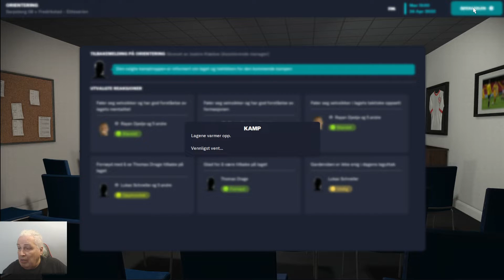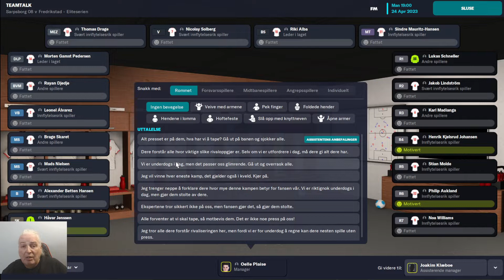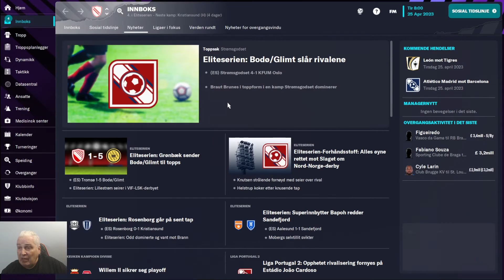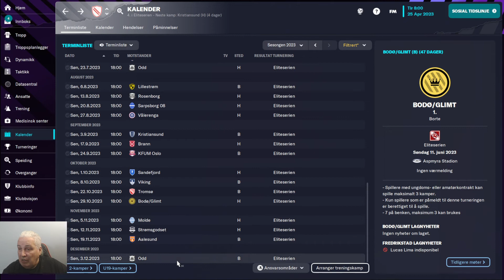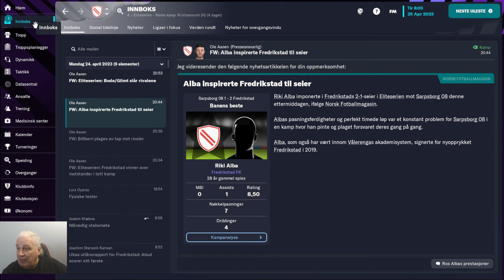The Linguistic Journeyman | Fredrikstad S2E2 | FM23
A Football Manager video in which we play a Linguistic Journeyman. This is a series in which, when I land in a new country, I change the game language into that country's language, and struggle along trying to make sense of a new language while managing a team.